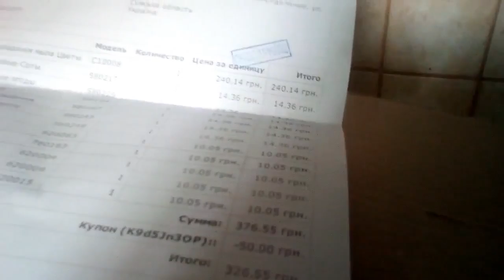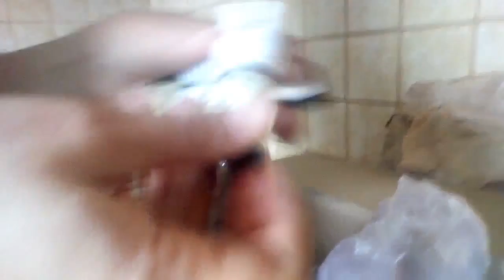Самая быстрая доставка//Fast delivery// Набор мыловара